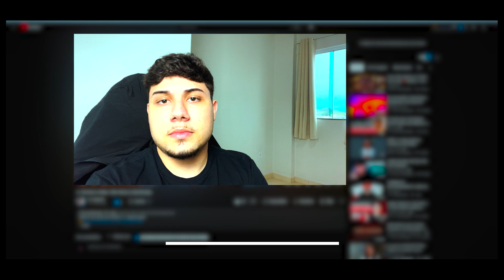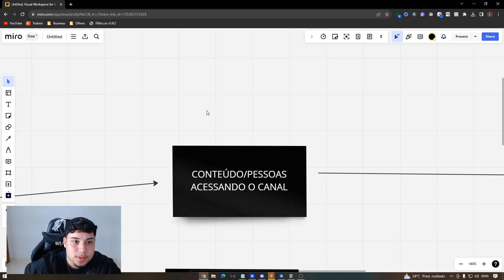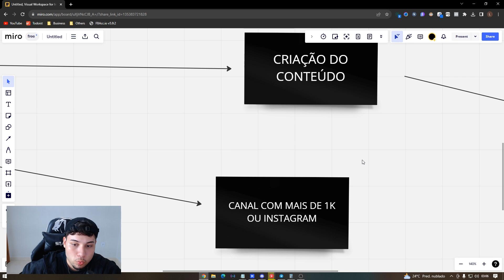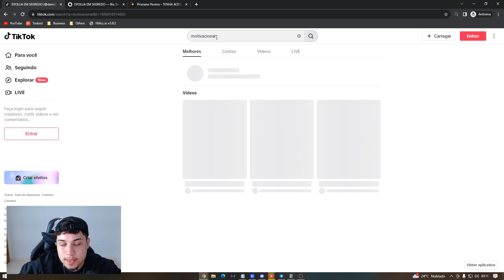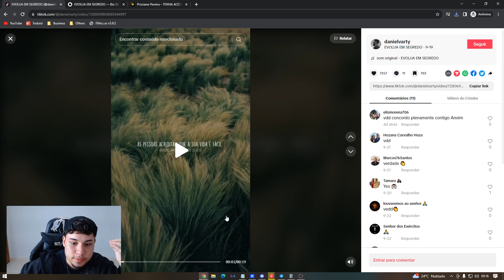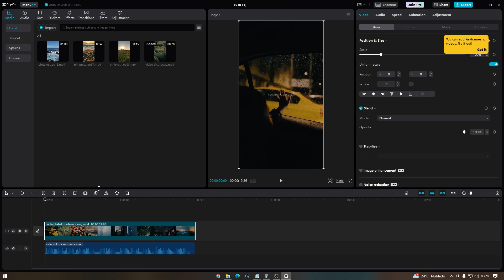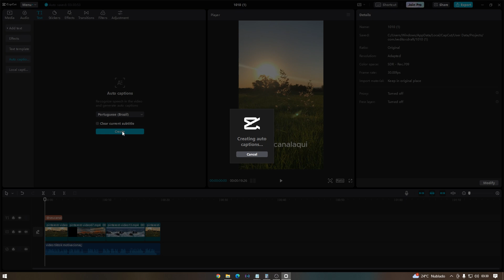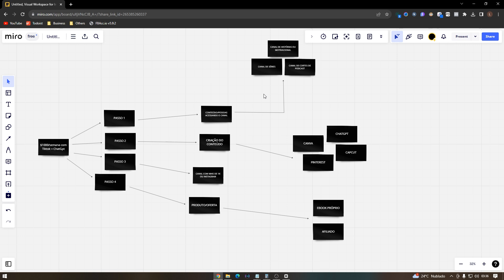COMO FAZER R$1.000/SEMANA COM TIKTOK + CHATGPT *só copiar e colar*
➤ Quer comprar perfis e BM de qualidade com alto score, prontos para anunciar ofertas black? Me Chama no whatsApp abaixo

00:00 Introdução
00:56 Compra de perfil
02:00 Estrategia
02:30 Passo 1
02:49 Nichos Para Conteúdo
03:39 Passo 2
04:05 Ferramentas Utilizadas
04:20 Passo 3
05:04 Passo 4
05:21 Duas escolhas
05:42 Modelo de Canal
06:36 Modelo de video
07:04 Introdução da Pratica
08:06 Oque vender?
08:34 Baixar audio tik tok
08:50 Baixar videos Pinterest
09:35 CapCut
14:00 Recapitulando
14:19 Agradecimento

tags (ignore): como ganhar dinheiro no tiktok,canal dark,canal dark tiktok,canal dark no tiktok,tiktok dark,tiktok dark como ganhar dinheiro,monetizar tiktok dark,como ganhar dinheiro com tiktok,como ganhar dinheiro com canal dark,como ganhar dinheiro com canal dark no youtube,canal dark no tiktok monetiza,como ganhar dinheiro no tiktok postando videos?,canal dark de filmes no tiktok,como monetizar o tiktok,como ganhar dinheiro,como ganhar dinheiro na internet, como ganhar dinheiro no tiktok,como ganhar dinheiro na internet,como ganhar dinheiro com tiktok,como vender no tiktok como afiliado,como ganhar dinheiro tiktok,como ganhar dinheiro com o tiktok,tiktok como ganhar dinheiro,como ganhar dinheiro,ganhar dinheiro no tiktok,como ganhar dinheiro no tik tok,como ganhar dinheiro no tiktok lite,vender no tiktok como afiliado,vender como afiliado no tiktok,como vender no tiktok,ganhar dinheiro com tiktok